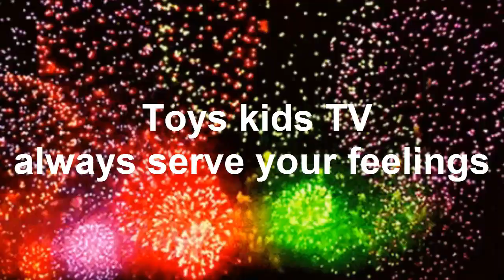mom Abandoned baby Chay Hong needs comforting before sleep & Grandma him a special massage to sleep